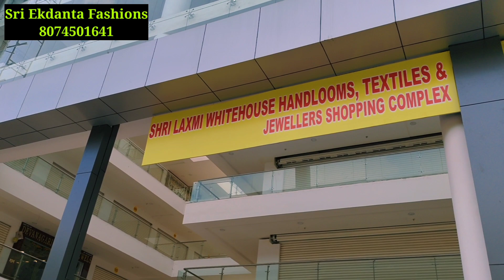ఇప్పుడు మరింత తగ్గింపు ధరలకే pochampally చీరలు క్రిస్మస్ న్యూఇయర్ సంక్రాంతి మిడిల్ క్లాస్ బడ్జెట్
Hello friends, today's video is latest Pochampally sarees from Sri Ekdantha Fashions, Hyderabad...

Resellers Support available...

Address:
Sri Ekdantha Fashions,
Sri Lakshmi White House
Shop No: 105
Kothapet
Hyderabad
Telangana - 500070

kuppadam sarees
partywear sarees
chiffon sarees
catlog sarees
fancy wear
lenine sarees
online sarees
amazon sarees
wholesale shopping
kota sarees
madina wholesale
sarees madina
madina latest sarees collections
uppada sarees
uppada latest sarees
kuppadam sarees
# kuppadam
south sarees
gadwall sarees
# fancy sarees
# pattusarees
# latest fancy sarees
# latest collections
# kotha collections
fancy sarees
# sareesusa
# sarees tule
handlooms sarees
silk sarees
# silk
# Indian wedding
# Indian wear
sarees style
sarees collection
Sarees blouse designs
wedding sarees
insta fashion
ethinic wear
dailywear sarees
daily wear
pattu sarees
saree tales
fancy sarees
saree love
prashanti sarees
cotton saree
linen sarees
kanchi pattu sarees
wedding sarees
organza sarees
chenderi sarees
sarees collection
rk sarees
printed sarees2022
fancy sarees
sarees latest designs
madima wholesale sarees
madina sarees
wholesale market
sarees collection
hyderabad wholesale sarees
saree wholesaler
charminar wholesale market
banarasi sarees
shopping masti
shopping master
sarees wholesale
hyderabad wholesale sarees
fancy sarees
leninkanchiboarder sarees
honey fation trends
plain sarees
# gorgeous